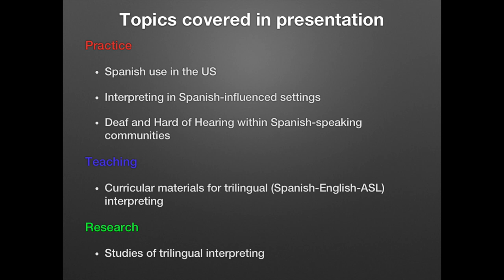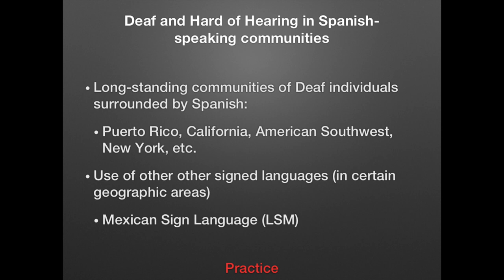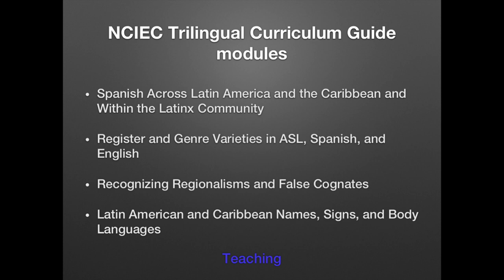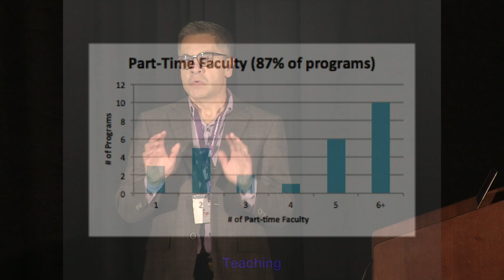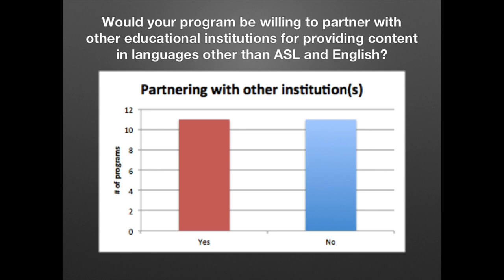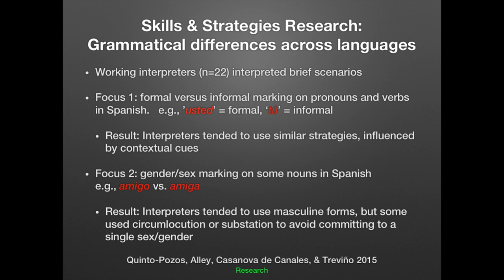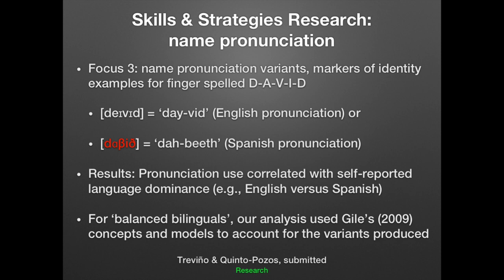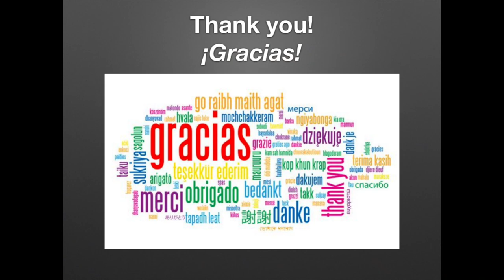Running to Connect Research, Teaching, and Practice: Examples From Trilingual Interpreting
David Quinto-Pozos presented Running to Connect Research, Teaching and Practice: Examples from Trilingual (Spanish-ASL-English) Interpreters at the 2016 CIT Conference in Lexington, KY.